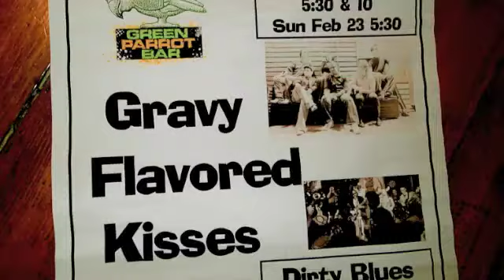Gravy Flavored Kisses - "When I Make It To Jackson"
High-energy Rhythm&Blues, live at the Green Parrot Bar, Key West, 2/22/14